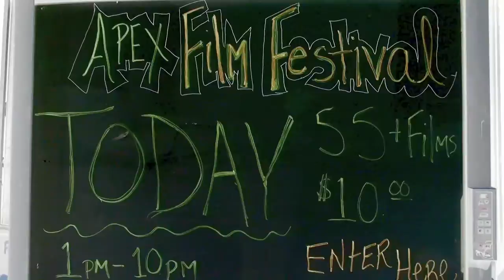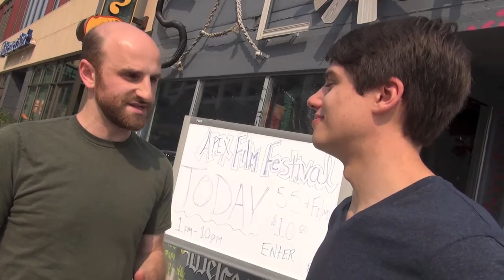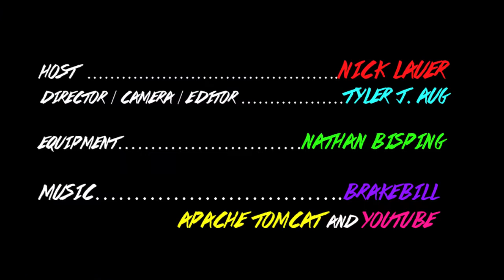The Rochester Experience | Filmmakers Community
We dropped in at the first APEX Film Fest in downtown Rochester to talk with some local filmmakers, watch some cool short movies, and learn more about the Rochester Filmmakers Community!